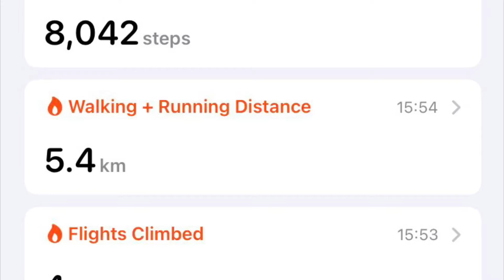Lazy month walked only 79.3KM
I have been less active month of February of 2021.

I walked on ice barefoot and reflecting on gentleness of our natural world.
Total
103,935 steps
79.3 KM
41 floors.